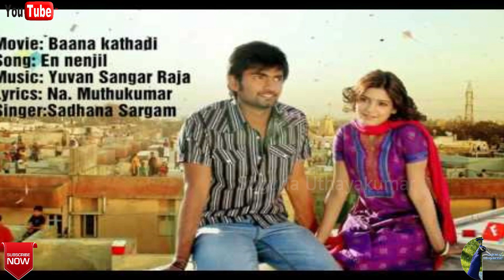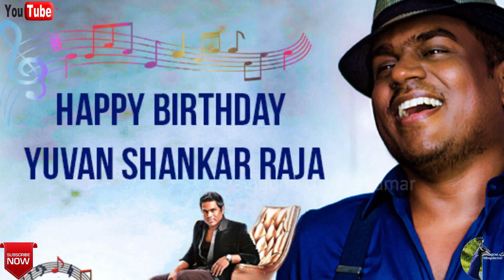Happy Birthday Yuvan | பிறந்த நாள் வாழ்த்துக்கள்! யுவன் சங்கர் ராஜா | தமிழ் மயில்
Happy Birthday Yuvan | இனிய பிறந்த நாள் நல்வாழ்த்துக்கள் யுவன்!  | தமிழ் மயில்
யுவனின் இசை "பக்கவிளைவில்லாத போதை" !

யுவனின் ஆரம்பகாலத்தில் இளையராஜாவை யுவன் இசையமைக்கும் படங்களுக்கு எல்லாம் பத்திரிகையாளர் சந்திப்பு, இசை வெளியீட்டு விழாக்கள் போன்றவற்றுக்குப் பலரும் அழைப்பார்களாம். எதற்குமே அவர் கலந்துகொண்டதில்லை. அப்போதெல்லாம் ராஜா சொல்வது ஒன்றே ஒன்றுதான்.

“நான் வர மாட்டேன். இசை ஒரு கடல். அதுல நீ நீந்தி வா. உன்கிட்ட விஷயம் இருந்தா, நீ நிச்சயமா மேல வந்திருவ. உன்னை நான் புரமோட் பண்ணிடுற மாதிரி எப்பவுமே நான் இருக்க மாட்டேன். உனக்காக நான் பேசத் தேவையில்லை. உன் இசையை நீ பேச வை" என்பாராம்! தனக்கான ஒவ்வொரு படிக்கல்லையும் தானே எடுத்து வைத்துக்கொண்டவர் யுவன். `பில்லா'வில் அஜித்துக்காகப் பாடுவாரே, `தன்னைத்தானே செதுக்கியவன் இவன்...' என்று அது யுவனும்தான்!

யுவன், எப்போதும் தான் ஒரு வட்டத்துக்குள் சிக்கிக்கொள்ளக் கூடாது என்பதில் மிகத் தெளிவாக இருப்பவர். தமிழ் சினிமாவில் அவரது இருப்பை உறுதிசெய்து இன்னமும் ஓடிக்கொண்டிருப்பதற்கு மிகப்பெரிய காரணமாக இதைச் சொல்லலாம். Versatality. யுவனால் எந்த இசையையும் செய்ய முடியும். `பருத்தி வீரன்' என நாட்டார் இசையின் சாயலில் இறங்கிக் குத்தவும் தெரியும். `பில்லா', `மங்காத்தா' என ஸ்டைலிஷ் ஹை வோல்டேஜ்களில் அசரடிக்கவும் தெரியும். எல்லோராலும் இதைச் சாத்தியப்படுத்த முடியாது. Versatality காட்ட முற்படும்போது தன் signature-ஐ இழக்க நேரிடலாம். அதை மனதில் வைத்துக்கொண்டே பல இசையமைப்பாளர்களும் அப்படியான படங்களைத் தேர்ந்தெடுக்க யோசிக்கின்றனர். யுவனுக்கு அது மிகப்பெரிய பலம். எந்த வகையான இசை என்றாலும் அதில் யுவனின் signature தெள்ளத் தெளிவாகத் தெரிந்துவிடும். அது தனக்கென ஒரு பாதை வகுக்கும் உத்தி. டெம்ப்ளேட்டில் சிக்கிக்கொள்வதற்கும், எல்லா டெம்ப்ளேட்களிலும் தனக்கென ஒரு trendset செய்வதற்குமான முயற்சியில்தான் யுவன் மீதான எதிர்பார்ப்பு இன்னும் அதிகரிக்கிறது.